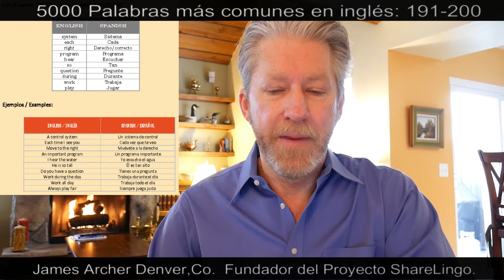191-200 Palabras más comúnes en Inglés para mejorar tu pronunciación.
The first most common words in spanish. Bilingual practice for spanish and english speaker. Do you want more free lessons?

Las primeras palabras más comunes en español. Práctica bilingüe para hispanohablantes e ingleses. ¿Quieres más lecciones gratis? Únase a nuestro grupo de Facebook